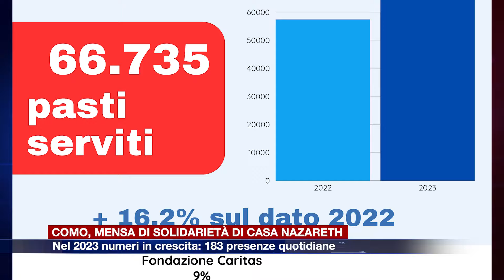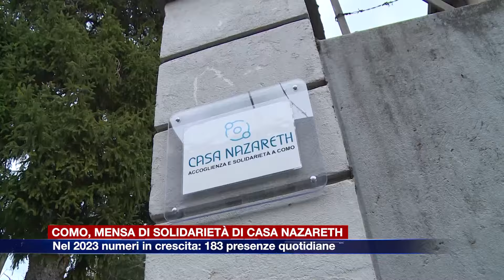Etg - Como, mensa di solidarietà di Casa Nazareth: nel 2023 numeri in crescita